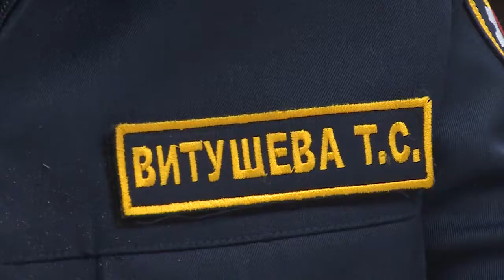Актуальное интервью с Т. Витушевой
Смотрите актуальное интервью с начальником главного управления государственного административно-технического надзора Московской области Татьяной Витушевой. Она побывала в нашем районе и посмотрела, как проходит благоустройство территорий в городе Щёлково и в сельском поселении Медвежье-Озерское.